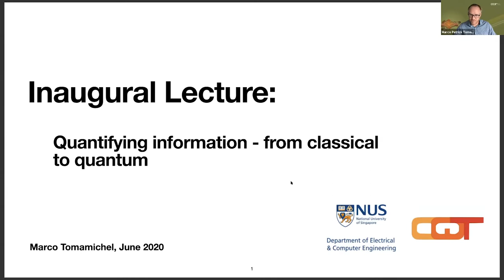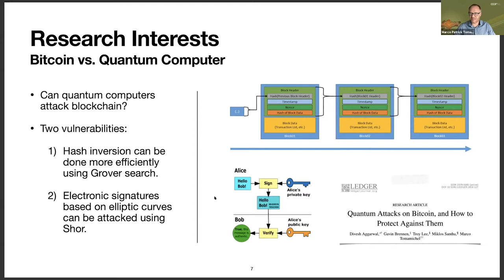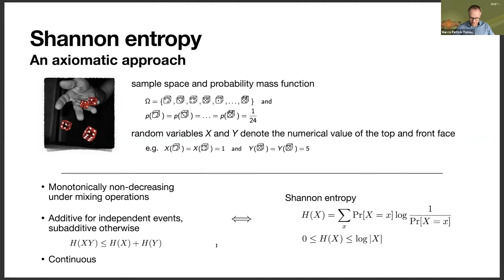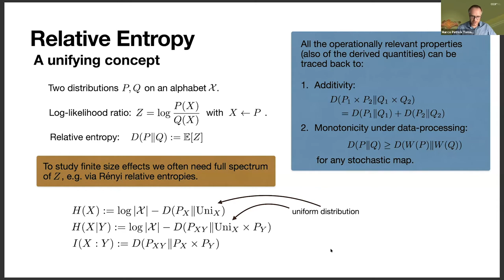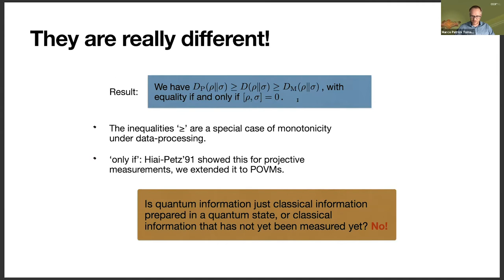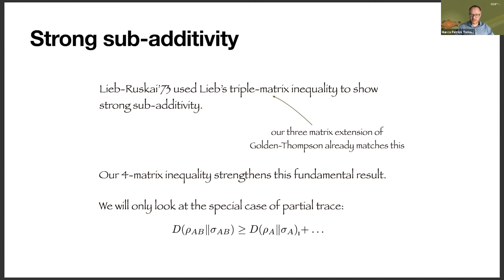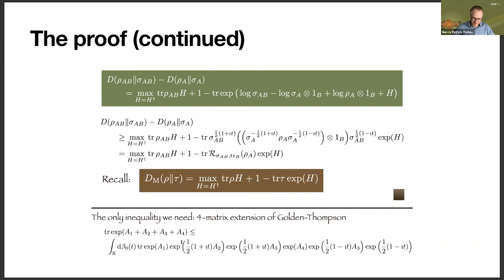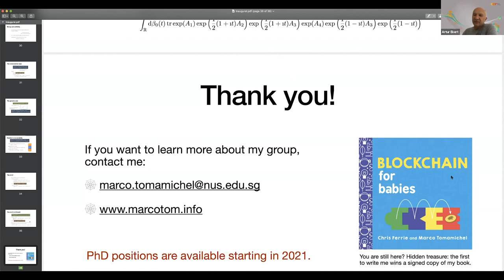Quantifying information - from classical to quantum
CQT Online Talks – Series: Inaugural lectures

Speaker: Marco Tomamichel, CQT and Department of Electrical and Computer Engineering, NUS
Abstract: What is information, and what makes it quantum? This almost sounds like a philosophical question, but in this talk I will instead take a mathematical and operational perspective, inspired by the pioneering work of Shannon and many others after him. I will show how our intuitions can be meaningfully formalised for classical information, and that these mathematical formalisations can then take us further and also give us solid footing in the quantum realm where our intuition would otherwise often fail. I will present several recent developments that I contributed to that collectively give us a fruitful new perspective on a fundamental result in quantum information theory, the strong sub-additivity of quantum entropy.